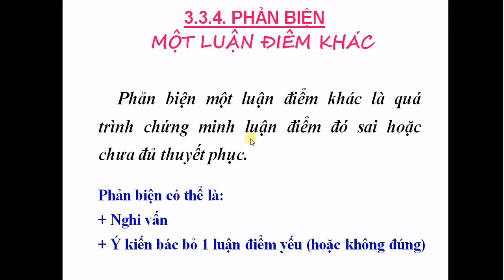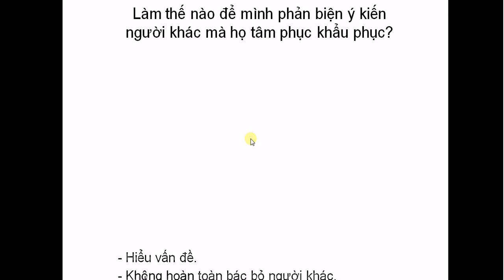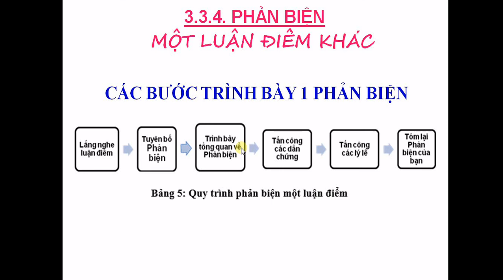Tư duy phản biện và tranh luận #4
Tư duy phản biện và tranh luận #4-Nguyễn Công Trình
Kiến thức chuyên ngành mà các trường đại học cung cấp cho sinh viên trong quá trình học tập là yếu tố quyết định giúp các sinh viên có thể lập nghiệp trong tương lai. Tuy nhiên câu hỏi đặt ra là những kiến thức chuyên ngành đó đã đủ để giúp sinh viên có thể vượt qua những khó khăn và thử thách trong một tương lai mà không ai có thể nói trước được điều gì trong một thế giới đang thay đổi từng ngày. Chính vì thế các trường đại học phải chuẩn bị cho sinh viên của mình những hành trang, kỹ năng mềm ngoài những kiến thức chuyên ngành, và một trong những hành trang đó chính là sự hiểu biết.